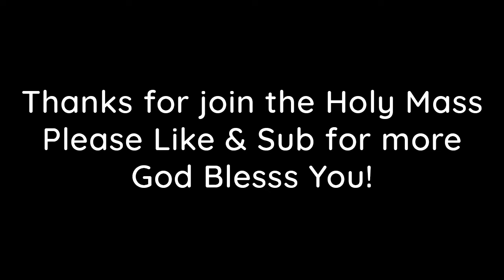SOLEMNITY: DAILY MASS TODAY - THU March 28, 2024 | Maundy Thursday - I'll sing for ever of your love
- Perfect Money: U32966612 Donate for Mass & intention to pray for Mass:
SOLEMNITY: DAILY MASS TODAY - THU March 28, 2024 | Maundy Thursday - I will sing for ever of your love, O Lord